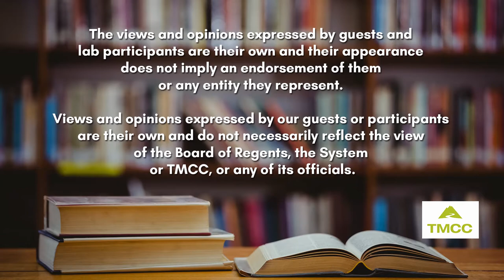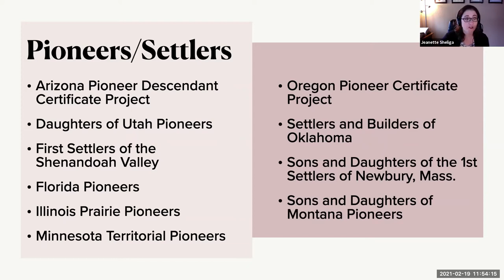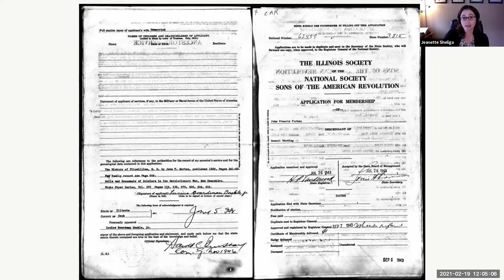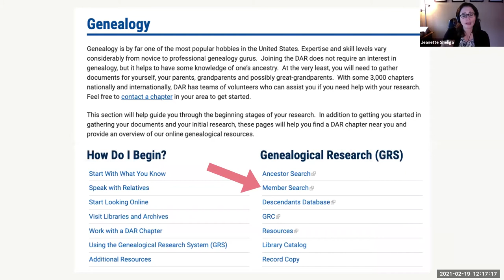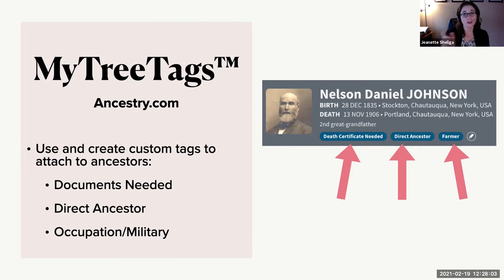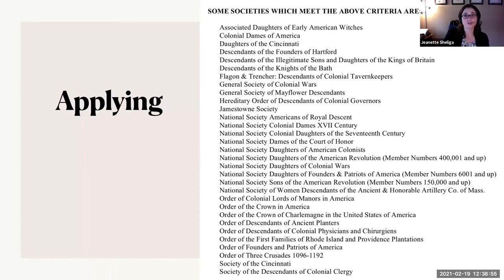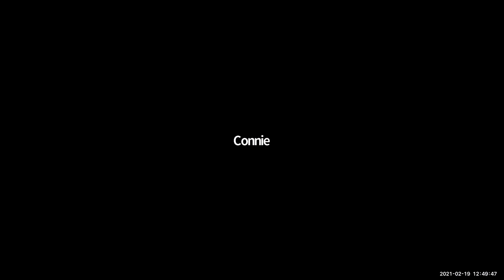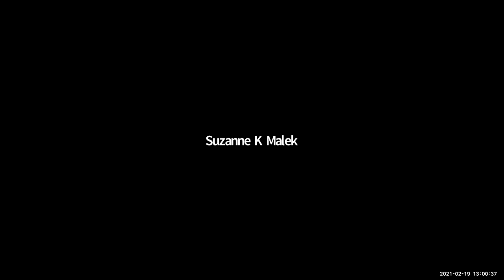TMCC Genealogy - Genealogy Lineage Societies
Guest presenter Jeanette Sheliga is from Lockport, NY where she is the Chairman of the Board and Vice President of the Niagara County Genealogical Society, a Board Member for the Western New York Genealogical Society, Corresponding Secretary for the Virtual Genealogical Society, the organizer of the North Tonawanda Library Genealogy Club, and the Registrar for the Niagara Falls Chapter of the DAR.